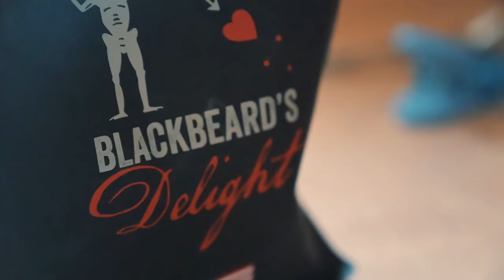How I Stay Consistently Creative as a Filmmaker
This vlog is all about motivation to escape the urgent...

Taking a break on the vlogs until Friday/Saturday. See you all then!